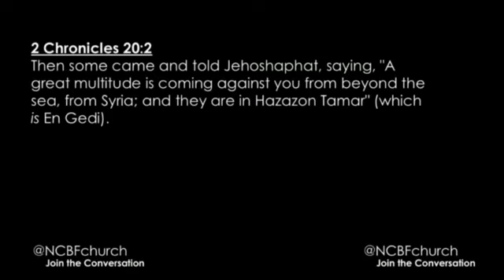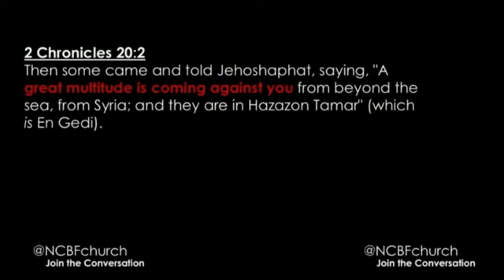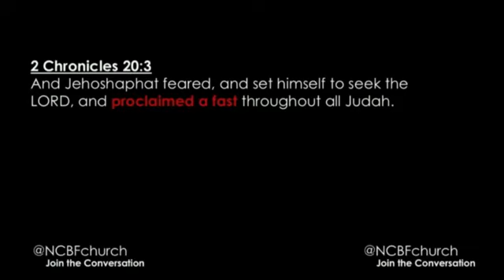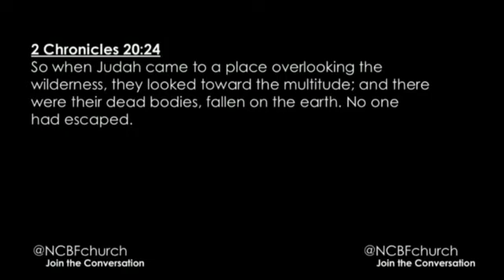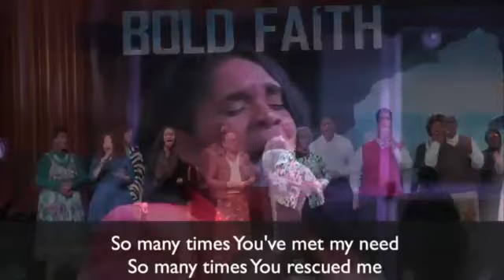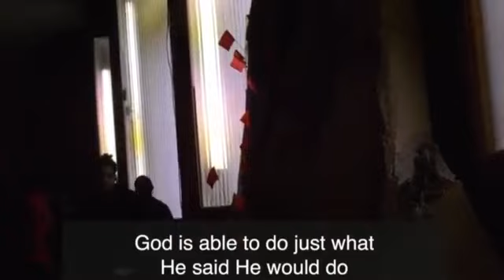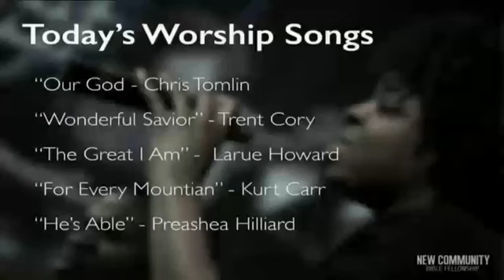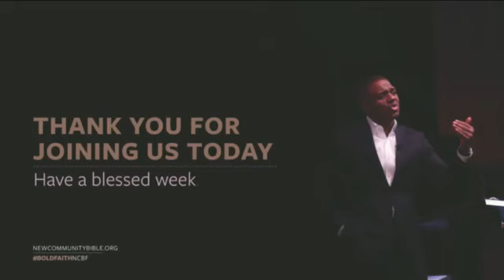BOLD FAITH Declaration Sunday | Pastor Kevin James | Sunday, February 26, 2017